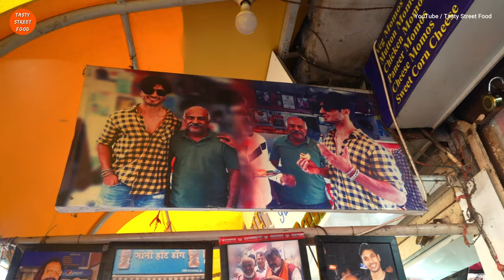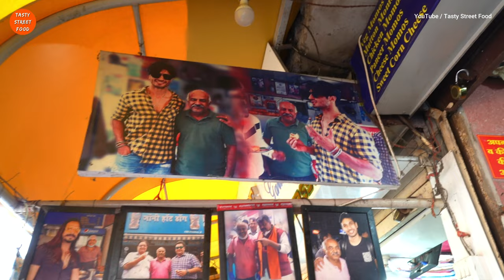Yummy ! Uncle Johny's EGG Benjo @ Indore | Celebrity's 1st Choice to Eat | Indian Street Food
Hey Foodies ! We are now in The City of Artist or I would say India's Cleanest City " Indore ". Egg Benjo is very famous here and we are gonna try some unique items. So let's Watch the video and share your thoughts in comment section !
Location :  Johny Hot Dog, 56 Dukan St, New Palasia, Indore, Madhya Pradesh
* Follow & Send me your message!

Instagram.com/tasty_street_food
Facebook.com/tastystreetfoods